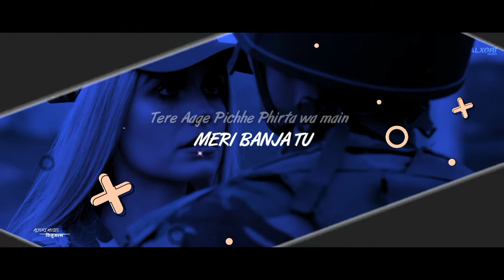Zack Knight Mashup | Alxori Music Visuals | 2021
Watch Out @Zack Knight Mashup (Remix) - by Zack Knight

Song: The Zack Knight Mashup
Remix: @Zacknight .
Video : ALXoRI MUSIC VISUALS
Release: 2021™ | @alxorimusic

Life isn't about waiting for the storm to pass... It is all about dancing in the rain!

Tu akhiyaan mila ke, aa mere kol aaja (Look me in the eyes and come close to me)

Ishq diyan gallan, tu mennu samjha ja (Explain the conversations about love to me)

Tu galla badi karda ve karke vikha jaa (You talk a lot ,do something and show me)

Nere, nere, ah, tu aaja soneya-ya-ya (Come close, come close , my love)

When you shake it like that Shakira

When you shake it like that.. baby girl

Baby tere thumka oh yeah.. (Baby Your moves, oh yeah..)

Kende ne habibi tu... (They call you Habibi)

Now your running all over the floor

How could you do this to me on my birthday

While you up in the club balamore ooh

So take you shirt girl and get out my door

I hope you find what it is u been searchin'

Cause you gotta go

Tere tikhey-tikhey nain nasheeley (your eyes are intoxicating)

Kar dita jadoo (it has done magic)

Tera aagey peechhey phirda waan main (I am walking in front & behind you)

Meri ban ja tu (become mine)

You got a body that Iâ€™m dying to discover

Thereâ€™s an aura thatâ€™s pulling me in

Ainve nakhre na kar mere naal ni (Don't show me your attitude)

Drop the front you ainâ€™t gotta pretend

Mere dil di gali de vich aaja (Come to the street of my heart)

Ainve mundeya de piche tu na ja (Don't chase guys like that)

Ainve nakhre na kar mere naal ve soniye (Don't show me your attitude, beautiful!)

Main aur tum agar hum ho jaate (If you and I would unite)

Ki hai tere raadhe, Sabh sun le, oh na phir aave (What is your intention, I have heard everything)

Je mere bare suneya toh phir ki ae (if you heard about me, what was it?)

Is waqt main tenu meri need ae (At this moment, you need me)

Habibi inti ya albi

Girl I been lost till you found me

Azizi inti ya omri

Give me da light, so fly like an angel

yea yea..

ooh...

So fly like an angel!

yea yea yea yea yea yeah..

➤ 丹ㄥメ口尺工.

➤ If any Producer/Photographer/Artwork Artist has an issue with any of the songs or pictures I've used in the video Please Contact us at  and the video will be taken down immediately.